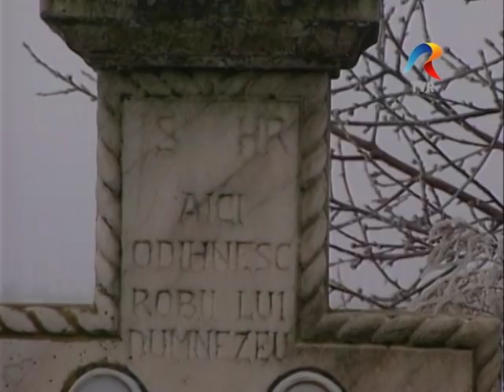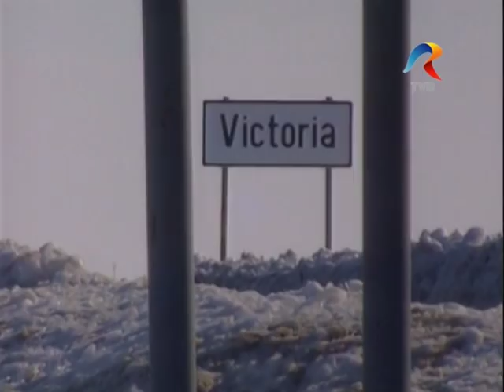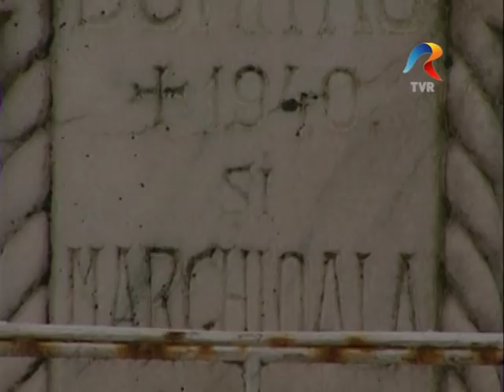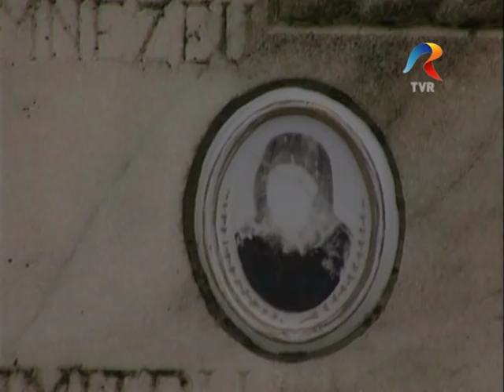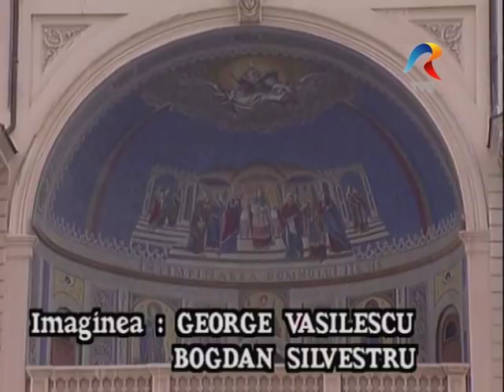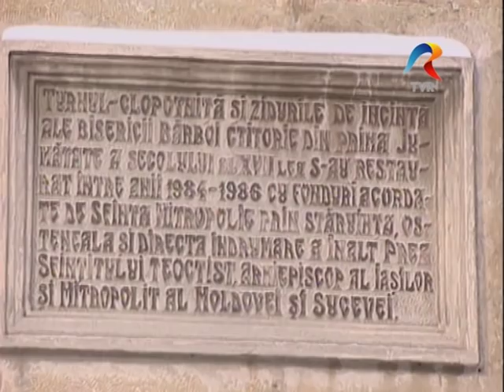Cale şi destin - Patriarhul Teoctist - Documentar - TVR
Cale şi destin- Documentar despre  urcuşul duhovnicesc şi spiritual al Patriarhului Teoctist;